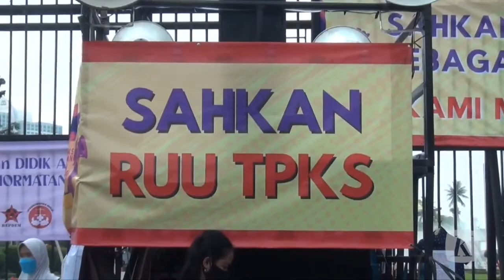Dua Kementerian Tangani Percepatan Pengesahan RUU TPKS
Maraknya kasus kekerasan seksual terhadap perempuan jadi sorotan pemerintah, Presiden Joko Widodo pun meminta Rancangan Undang-Undang Tindak Pidana Kekerasan Seksual segera disahkan untuk memberikan perlindungan secara maksimal bagi korban kekerasan seksual.